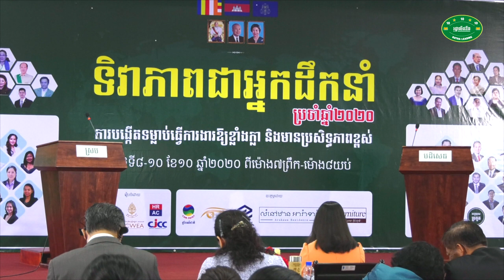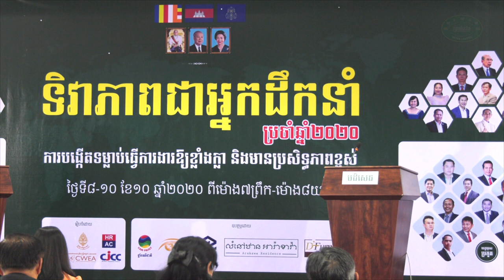វេទិកា បុរសជជែកដេញដោលពីភាពជាអ្នកដឹកនាំឆ្នាំ២០២០ - លោក ធុន សុភី VS ឧកញ៉ា យ៉ន សេងហាន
ប្រធានបទ ៖ អ្នកដឹកនាំ គឺអ្នកធ្វើការងារមានប្រសិទ្ធភាព

📚សៀវភៅស្រាវជ្រាវភាពជាអ្នកដឹកនាំ📚
១. សៀវភៅភាពជា CEO (5$)
២. សៀវភៅភាពជាអ្នកដឹកនាំ (10$)
៣. សៀវភៅភាពជាអ្នកមានកំពូល (30$)
☎️​ ទំនាក់ទំនងទិញសៀវភៅ៖ ០៦៩ ៣១ ៤២ ៩៣ / ០១១ ៩៥៥ ៨៤២
សូមអរគុណសម្រាប់ការទស្សនា ខ្ញុំព្យាយាមបន្ថែមវីឌីអូមេរៀនល្
អដើម្បីជាធម្មទាន។  --- សូមអរគុណ!!! ---